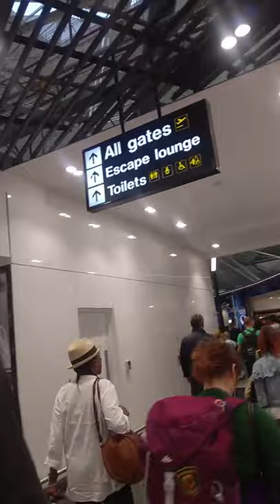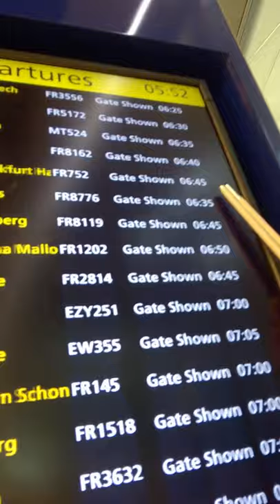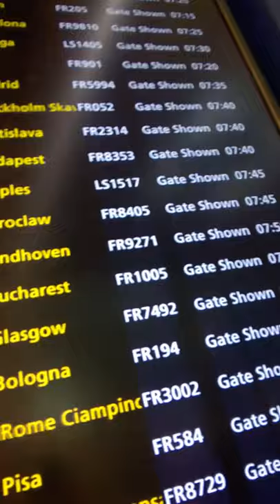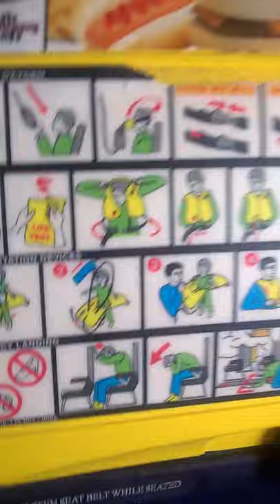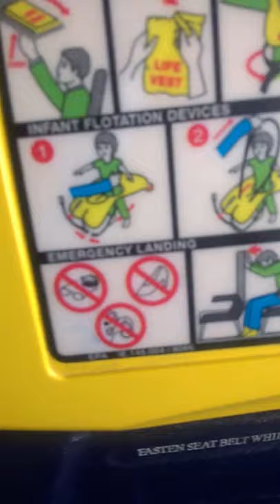Abenteuer in Heidelberg 2018 - Teil 1: Stanstead, UK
Von 2018... meine erste Abenteuer im Heidelberg.

Damals... wenn mein Deutsch nicht das Beste war und ich nie bevor nach Deutschland gefahrt hatte... als Vorbereitung fur das Auslandsjahr hatte ich es mit Begleitung von meiner Mutter besucht.
Teil 1: Wir verlassen Stanstead Flughafen im Grossbritanien.